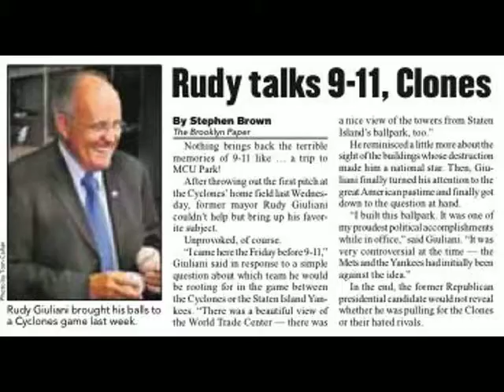Keith Olbermann loves us!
Our story on Rudy "9-11! 9-11!" Giuliani got us national attention from Keith OIbermann. This video lets you in on the fun, including a rare imitation of Editor Gersh Kuntzman by Señor Editor Vince DiMiceli.